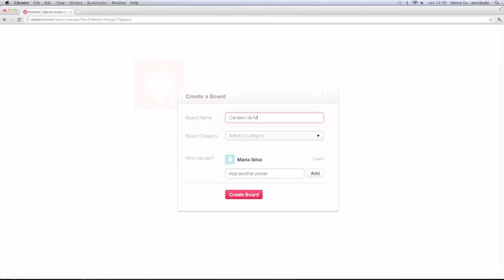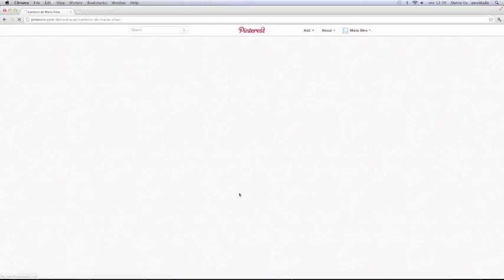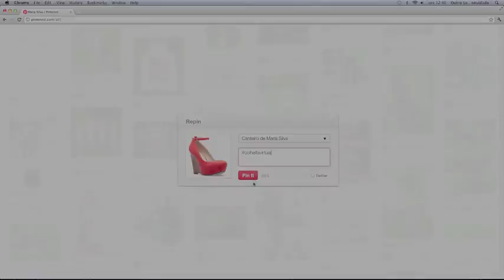Colheita Virtual Tabasco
Crie o seu canteiro no Pinterest e concorra a prêmios.

1. Siga ou Colheita Virtual Tabasco®
2. Crie um Board com o nome Canteiro de seu nome (ex.: Canteiro de Maria)
3. Adicione Colheita Virtual Tabasco® como colaborador de seu canteiro (add another pinner)
4. Comece a pinnar em seu canteiro (board) imagens com a cor de "Le Petit bâton rouge".
5. Não se esqueça de colocar colheitavirtual na legenda das imagens pinnadas
6. Aguarde a aprovação do seu Canteiro (Board), que será publicado em nossa página.
7. O Canteiro (board) mais criativo será premiado com um brinde esclusivo de Tabasco®

*Conteúdos considerados impróprios, como imagens pornográficas e palavras de baixo-calão, serão automaticamente eliminados na nossa colheita e o Canteiro será desclassificado do concurso.

Música: "Clear Blue Sky" - Chatham Country Line live at WFMU 7/17/08 on the Thee Chord Monte